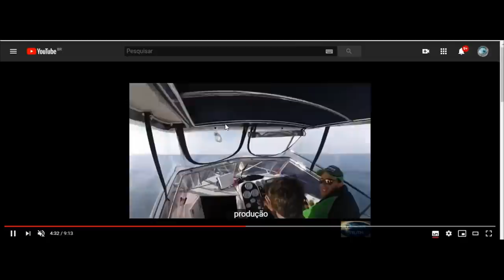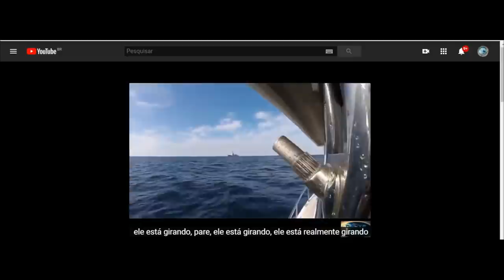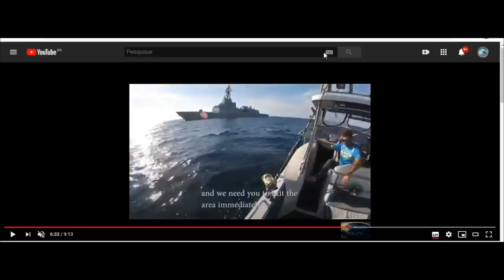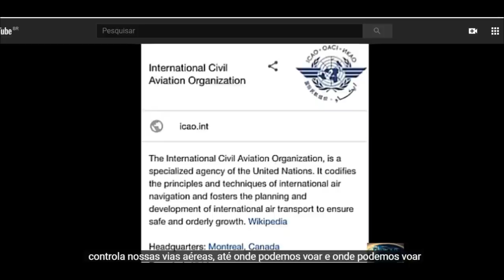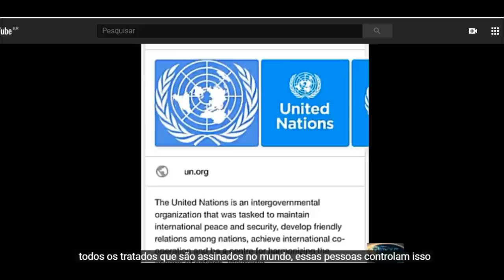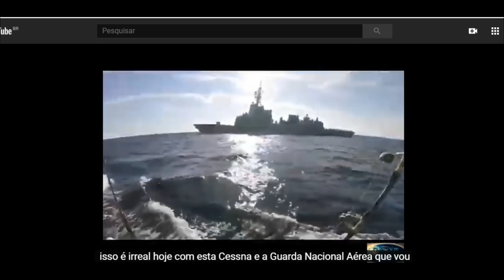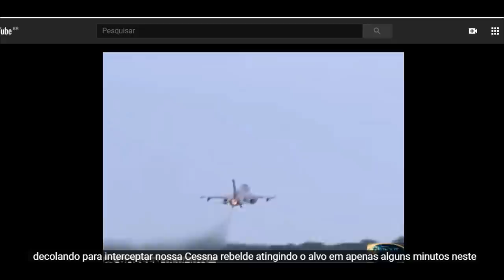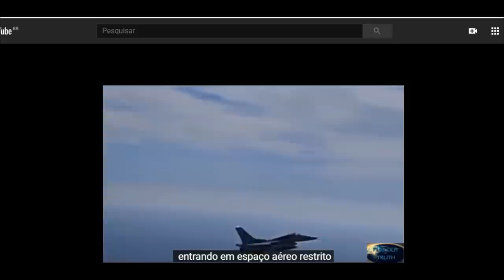OLHA ISSO! MILITARES EM NAVIO DE GUERRA TORPEDEIRO INTIMIDAM BARCO DE TERRAPLANISTAS INDO PRA BORDA!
FLAT OUT TRUTH Terry R Eicher

✅Nosso Instagram!!
✅ Nosso Canal no Telegram!!